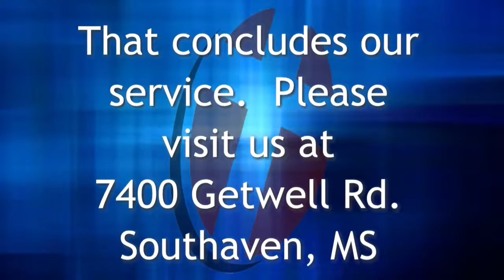4071 2018-1-21 Tim Lampley - Doing Life Together : The Priority of Love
Galatians 5:13-15